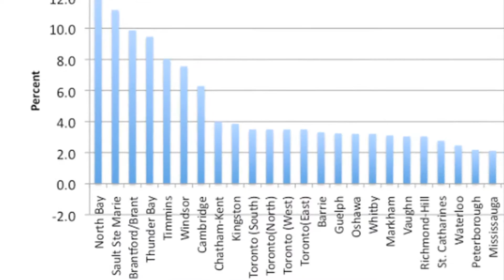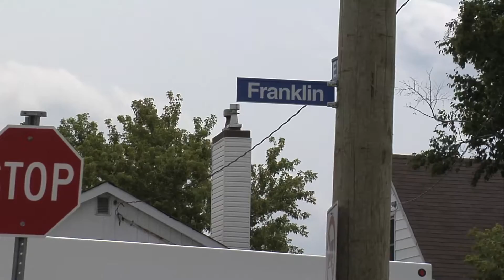Oct 20 City Tax Reax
More bad news for North Bay from a business survey, the Fraser Institute says North Bay municipal taxes are rising quickly.